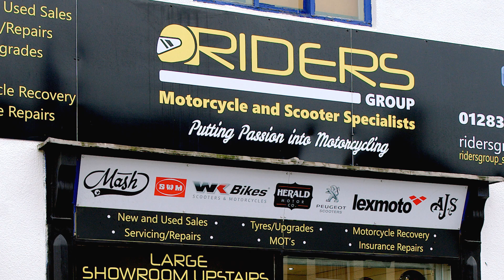Bee Viewable Advertising Network | Riders 20 sec